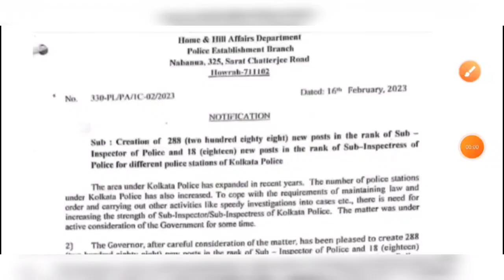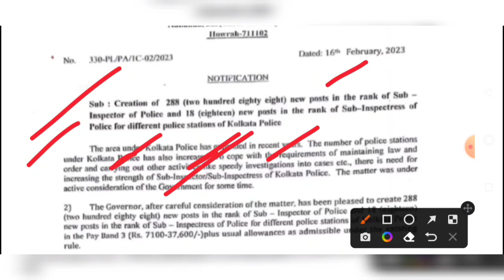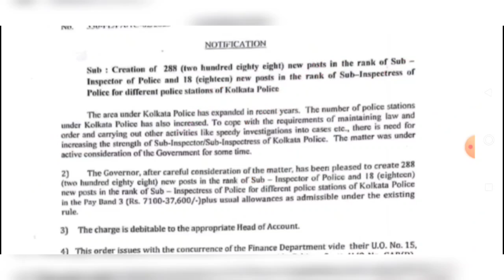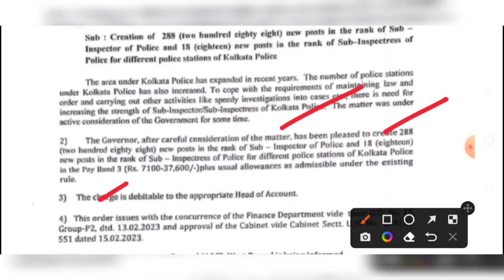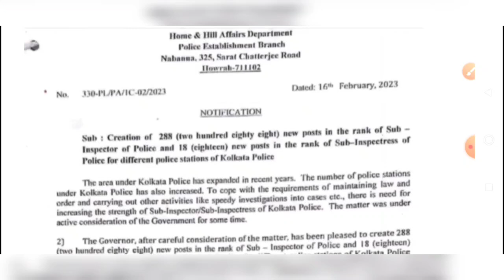কলকাতা পুলিশে ৩০০+ শূন্যপদে নতুন নিয়োগের বিজ্ঞপ্তি প্রকাশ🔥KP New Recruitment Notice 2023 Official💥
KP New Recruitment Notice 2023 Official